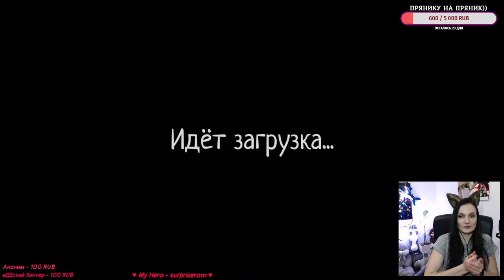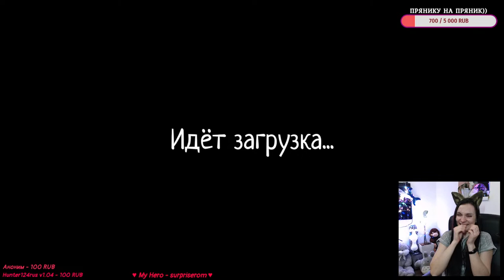Phasmophobia ► Horror Stream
Phasmophobia — хоррор, в который можно играть одному, а можно взять с собой друзей и охотиться на привидений!
Готовьте свои спиритические доски, будем сегодня проводить сеанс!

Пряники вперёд!